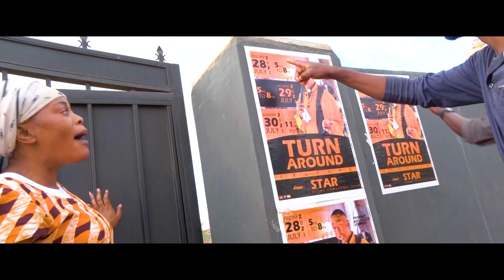PROPHET JOSHUA || Patinonamata Official music video